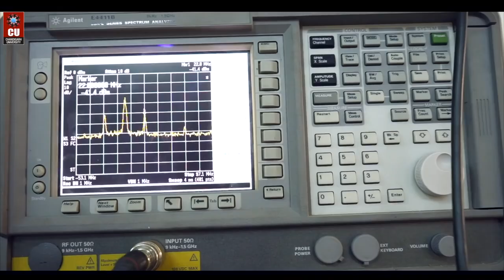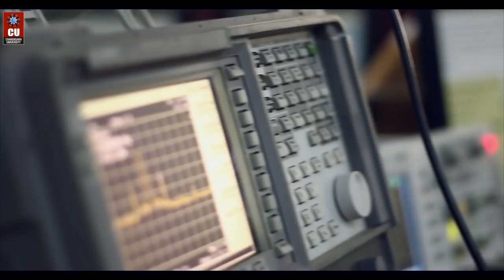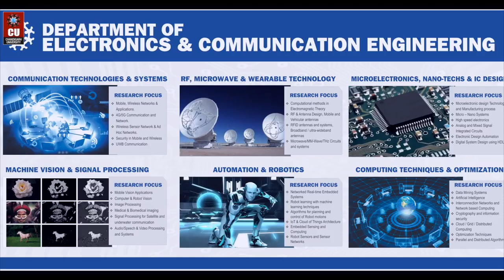Electronics and Communication Engineering | Chandigarh University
Explore the field of vast opportunities at ChandigarhUniversity. Explore Electronics & Communication Engineering. Admissions Open. Apply now